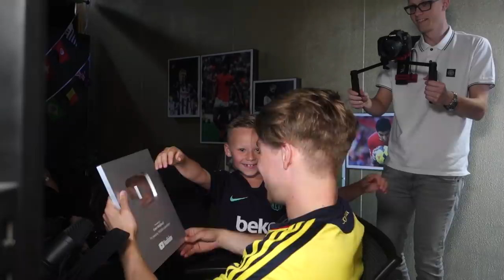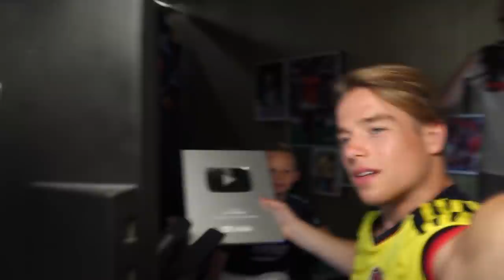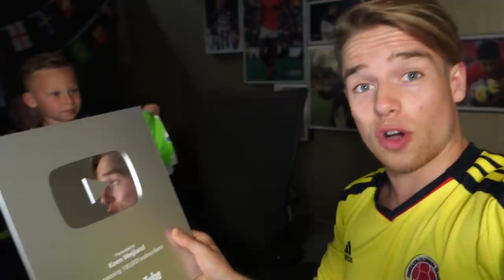RAF VERRAST MIJ MET 100K PLAY BUTTON!! | KOEN WEIJLAND & RAFAEL RUIKES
STRIJDERS! Het heeft even geduurd, maar mijn Youtube Play Button is binnen!! Bart had hem verstopt en Raf zat in het complot, in deze video verrast ie me ermee!